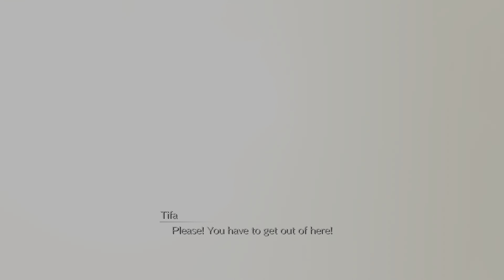FINAL FANTASY VII REMAKE [4K] Gameplay Walkthrough FULL GAME | PART 6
00:00 Landing on the ground
3:14 Jessie
5:43 Tifa
7:08 Evil spirit
8:19 Fight with spirits
16:38 Jessie's injury
27:13 Train
32:54 To be attacked
35:19 Jump off the train
41:16 Making plans
45:10 To fight